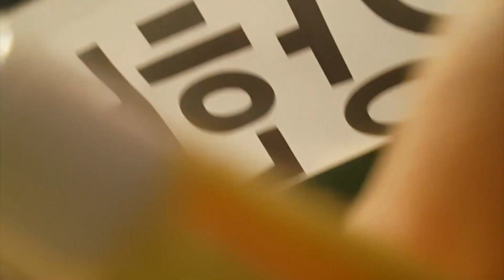[2020 홍성설날장사씨름] 흥춤-선아예술단